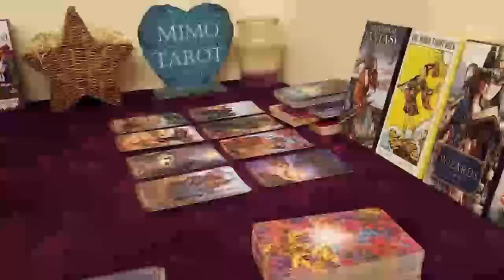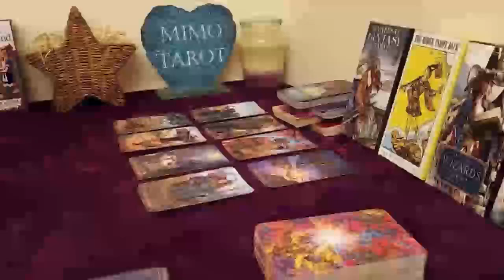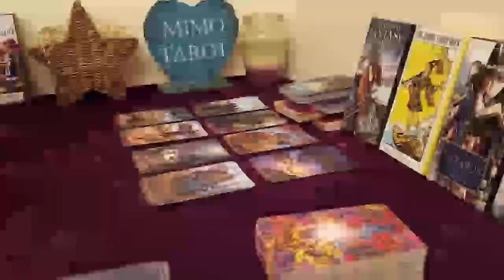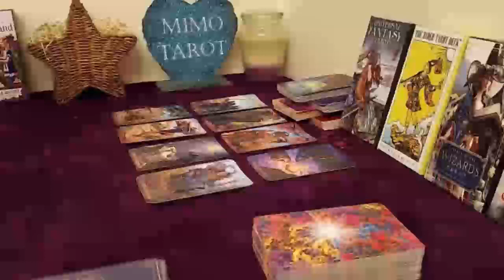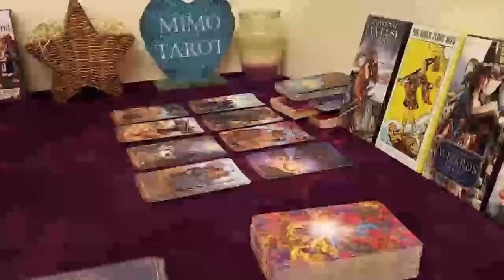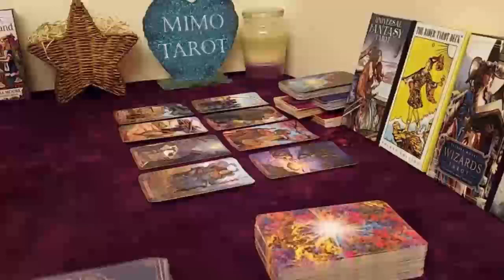pisces tarot love reading guess what it is on its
Pisces Love April 2023
Pisces 2023
Pisces today
Pisces April

Pisces April
Pisces 2023
Pisces today love
Pisces April